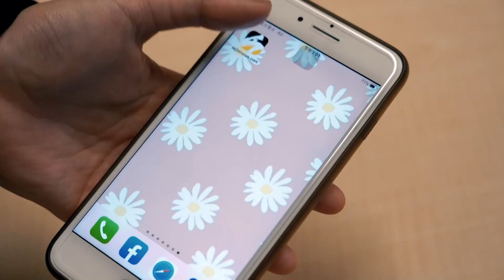【鄧一個人咖啡】精選／姊弟戀行不行!? 心理調整及溝通很重要!!| 姊妹淘babyou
【鄧一個人咖啡】精選
女大男小的戀愛關係
在交往時有什麼需要注意的呢?